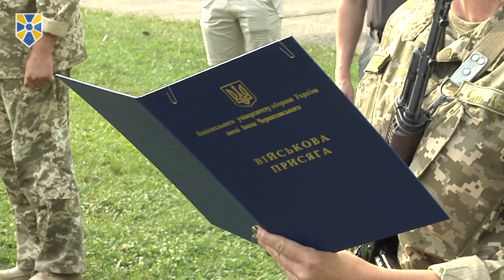Уміння та навички артилериста допоможуть мені захищати нашу державу, – Т.Чорновол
Уміння та навички, отримані під час навчання на факультеті підготовки офіцерів запасу Національного університету оборони України імені Івана Черняховського, допоможуть його випускникам захищати Батьківщину у випадку ескалації війни з Росією.

Про це заявила народний депутат фракції "Народний фронт" Тетяна Чорновол, яка закінчила навчання на факультеті та разом з іншими випускниками склала присягу на вірність народу України.

Звертаючись до випускників з вітальним словом під час урочистої церемонії, народний депутат зокрема сказала: "За п’ять хвилин всі ми станемо офіцерами української армії, яка вже чотири роки захищає нашу державу від агресивної Московської імперії. Особливо хочу привітати тих, хто вже зробив свій вибір стати захисником держави і після випуску поповнить лави нашої славетної армії".

"Пишаюся. Я завжди хотіла бути офіцером української армії", – зазначила Чорновол.

"У мене був дуже великий комплекс після 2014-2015 років. Тоді я багато часу була на фронті, але, відверто кажучи, я просто плуталася під ногами з автоматом, заважала іншим. Зокрема, під час наступу на Маріуполь я побачила, що жодних шансів когось захистити в мене немає. Те саме було під Дебальцевим та Вуглегірськом, куди я приїжджала, сподіваючись вписатися в якісь бойові дії", – розповіла вона.

"Наразі я отримала знання, уміння та навички артилериста. Тепер я знаю, що коли буде ескалація конфлікту, я зможу стати в стрій і захищати... я можу досягнути реальних результатів, а не плутатися в інших під ногами", – наголосила народний депутат.

"Скажу щиро: маю велике бажання використати отримані вміння, але не для захисту, а для звільнення окупованих територій – Криму та Донбасу", – підсумувала Тетяна Чорновол.

Приєднуйся!